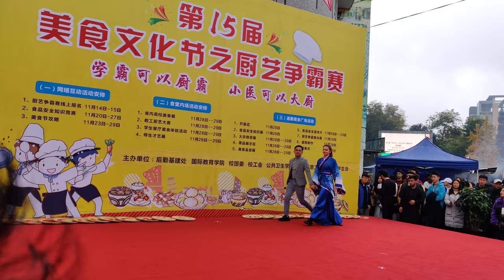Ramp walk in Chengdu University of tcm on food festival in china || Indian in china